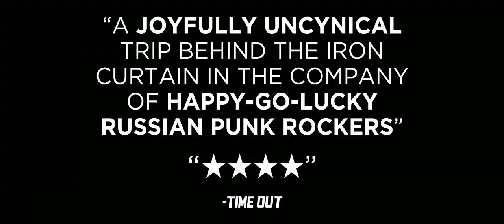LETO MOVIE TRAILER [720p]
Avant-garde Russian filmmaker Kirill Serebrennikov (The Student) returns to the big-screen with a tribute to the early years of Russian rock. Leningrad, in the summer, early eighties. Smuggling LP's by Lou Reed and David Bowie, the underground rock scene is boiling ahead of the Perestroika. Mike and his beautiful wife Natasha meet with young Viktor Tsoï. Together with friends, they will change the trajectory of rock n'roll music in the Soviet Union